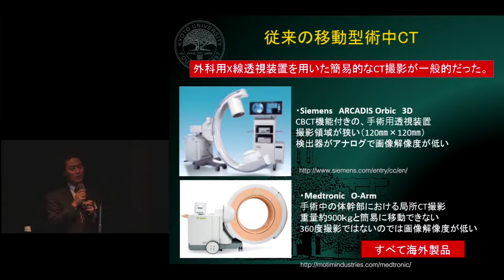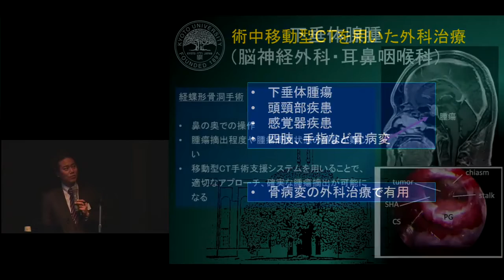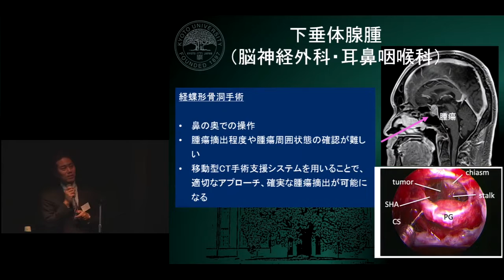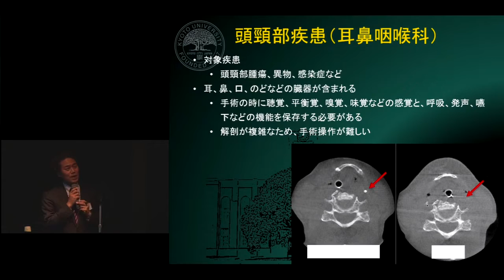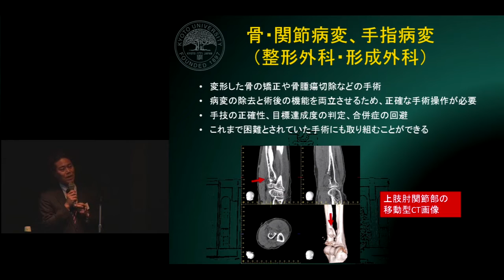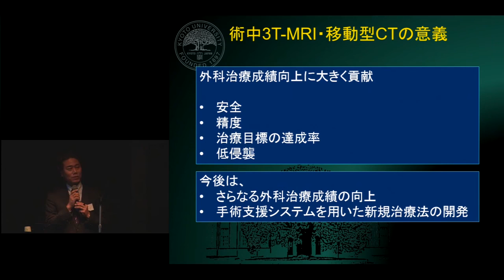京都大学医学部附属病院 平成27年度（第19回）京大病院臨床懇話会「ハイブリッド手術室における循環器領域の集学的治療」荒川 芳輝（脳神経外科 助教）2016年2月7日 -02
平成27年度（第19回）京大病院臨床懇話会
「新規導入した術中3T-MRI・移動型CTを用いた外科治療」
チャプター２　移動型CT
荒川 芳輝（脳神経外科 助教）
日時：2016年2月7日
場所：芝蘭会館